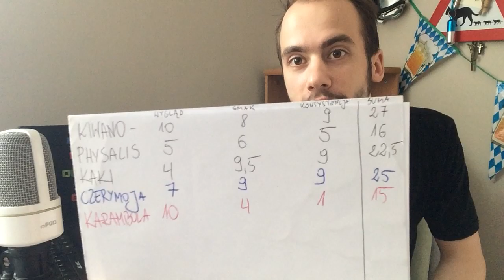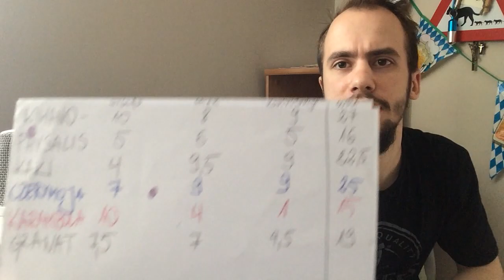TEN OWOC ZROBIŁ ZE MNIE IDIOTĘ ☹️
Po kilkumiesięcznej przerwie wznawiamy serię Owocowych Openingów Adacha i na celownik bierzemy dosyć popularny owoc, ale i takie muszą się pojawiać od czasu do czasu, by ranking wydawał się pełniejszy.
Ale pomimo tego, że dzisiejszy zawodnik jest powszechnie znany, nie omieszkał zrobić mnie w tak zwane jajo i wykorzystać moją niewiedzę i moment nieuwagi. No cóż, nawet tacy Owocowy Openerzy jak ja się uczą nowych rzeczy!

- Rafał Butkowski
- MKBadDill
- Ciąguta Tofika
- Admirał Zbyszek
- Erahan
- Piteq23
- Bartkos
- Kamelowy
- Marcia
- Hakaishin Mojo
- Kuba Ciszewski
- Paweł Żyżniewski
- Klaudiusz Jezierski
- Bober791
- Oskar Żywicki
- Epic AMV
- Kamil 'Karmel'
- Zbyszek Stasiek
- Marvel X1
- The Kondziu
- MacMaster88
- Justyna Paszkowska
- SendriV
- s1vy
- Sweet Lokus
- Cynamon TM
- pomocnik1
- Ferriti
- Piotrek Juchacz
- SSJ 0.7 !
- Ja Mla
- Tomasz Rejenko
- Charlie Wojtyła
- MrForc
- Ziemniaczek
- Piotr Piotrowski
- GoToSleep Krycha
- ko ala
- Pawelu